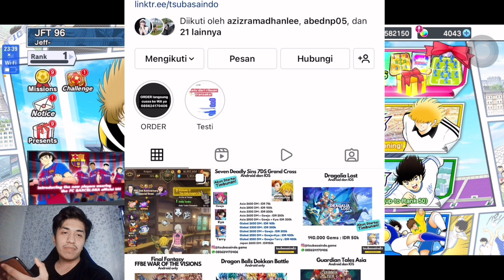DEBUFF MAKIN GA NGOTAK. FILIPPO INZAGHI STATNYA NGERI BGT😭😭. CAPTAIN TSUBASA DREAM TEAM